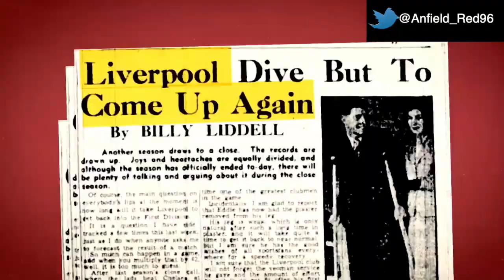LFC history in the making Shankly Paisley and Klopp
LFC history in the making Shankly Pailsey and Klopp